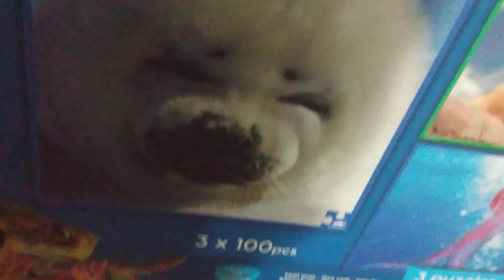January 20, 2022